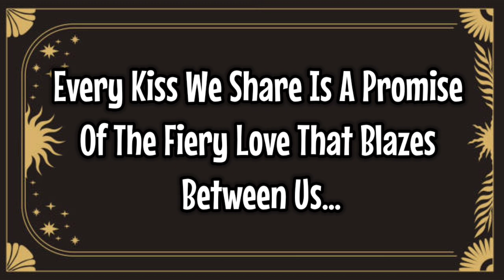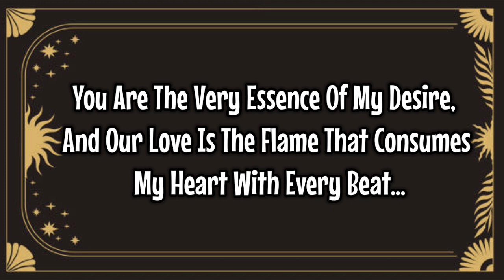Love Messages From Your Person For Twin flame ❤️ | Love Message ❤️ Love Letter 💌